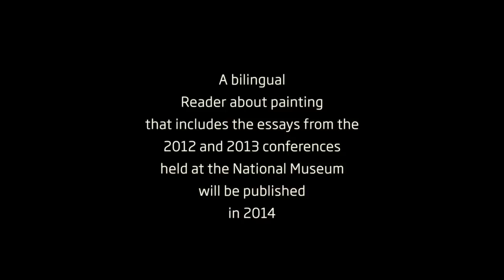An Appetite for Painting conference: "Almost Adrian Searle"